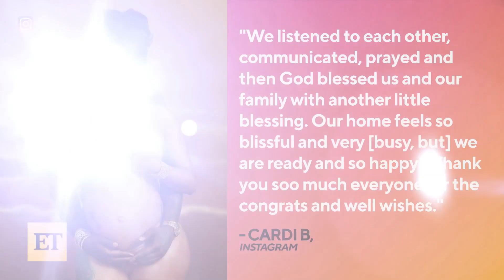Pregnant Cardi B Feels Her Baby KICK!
Cardi B posted a video on Instagram of her unborn child moving around inside her belly! The cute moment comes days after she announced that she and Offset are expecting baby number two at the BET Awards.